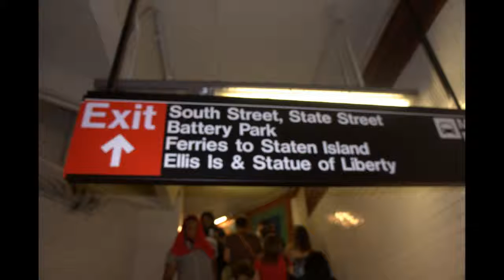Who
NYC subway ride.